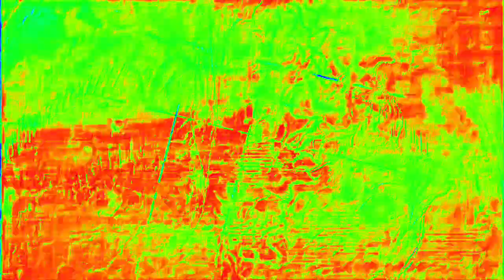[EPILEPSY WARNING] Movie 23 02 13 21h11m22s